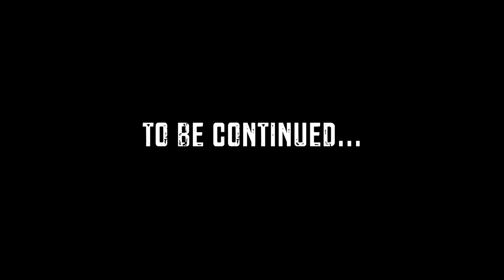Riding through Kumaon: Bhimtal to Pithoragarh | Ep 4 | Toll Free Traveller in Uttarakhand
The Kumaon region of Uttarakhand is said to be a particularly beautiful part of the State. To kickstart our journey through Uttarakhand, we rode East with the hope of experiencing the diverse natural beauty of Kumaon and eventually reaching the new Kailash Manasoravar road. This video covers my journey on the Hero Xpulse 200 from Bhimtal to Pithoragarh.

RIDING GEAR THAT I USE:

Riding Boots
Helmet - Klim Krios Pro Carbon